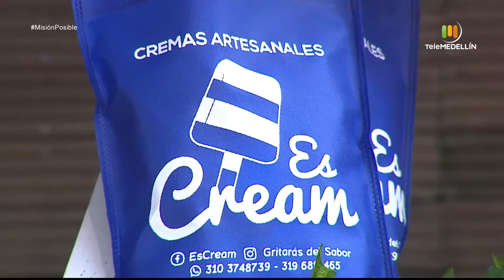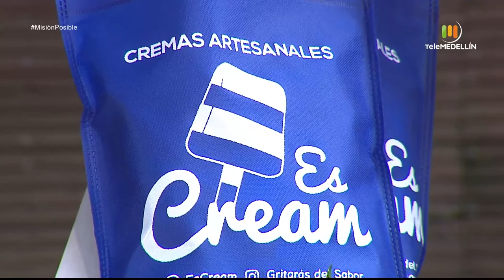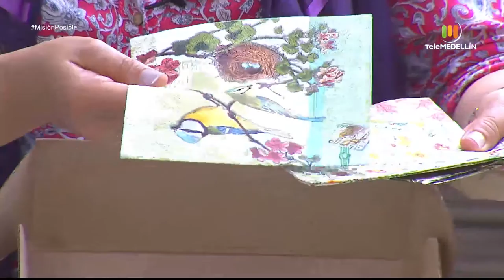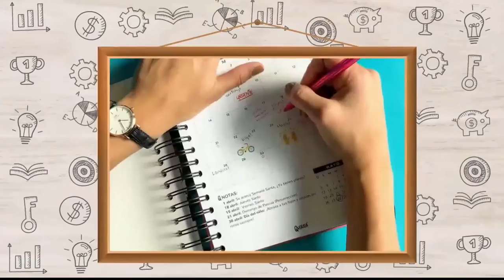Gritarás del Sabor, Bivi Giraldo Diseño y Fairy Fever [Misión Posible] Telemedellín